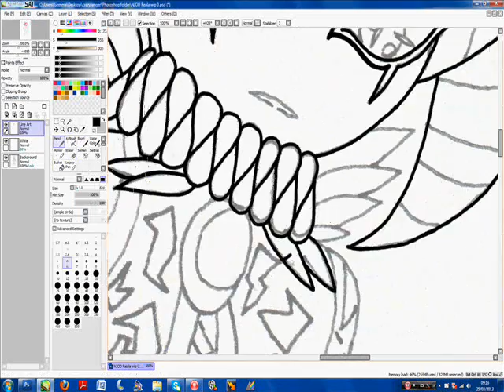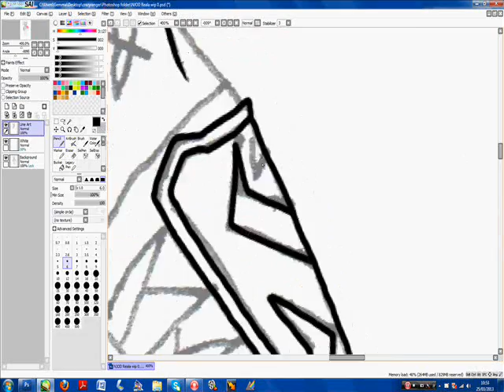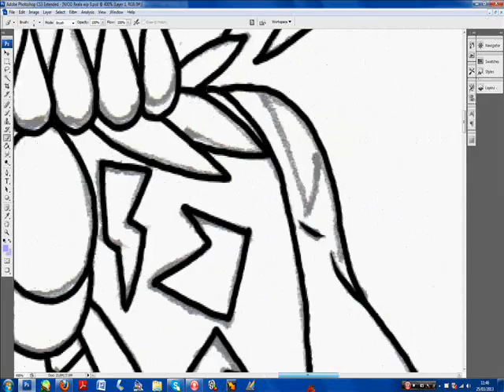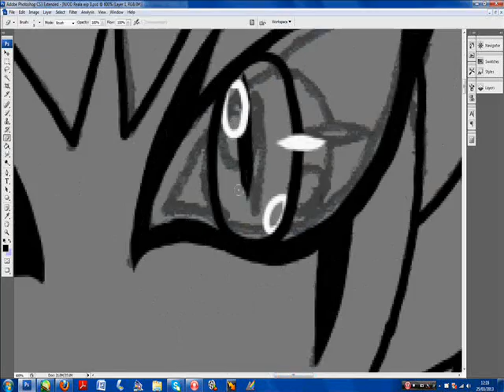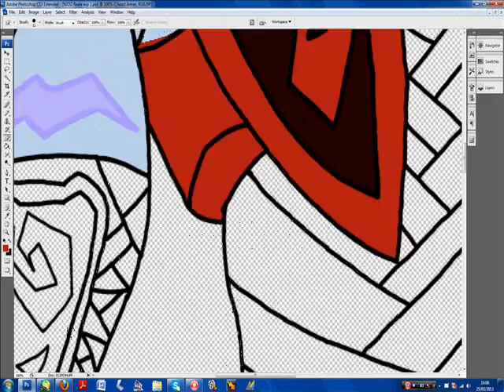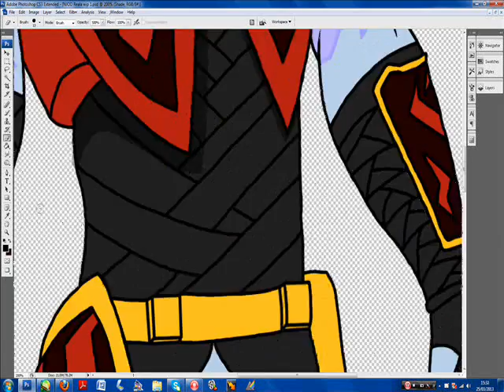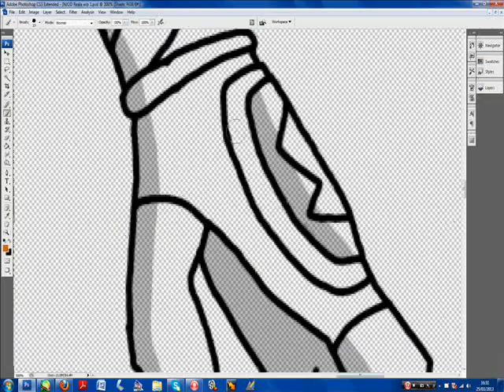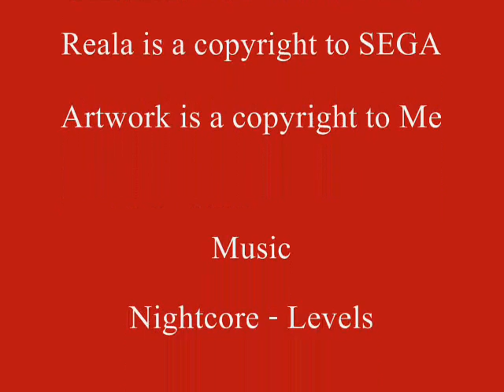NJOD: Drawing Reala 1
Finally made up my mind on who I wanted to do next, it's Reala from NiGHTS Journey of Dreams hope you like it :) Finally fixed that problem with the video moving up and down like mad.